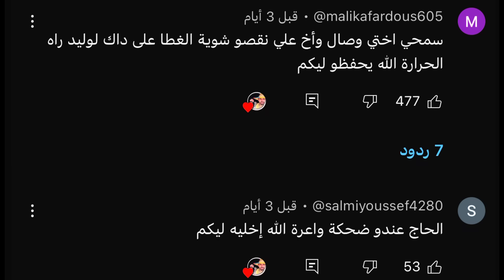الله يدير شي تاويل دالخير توحشناكم